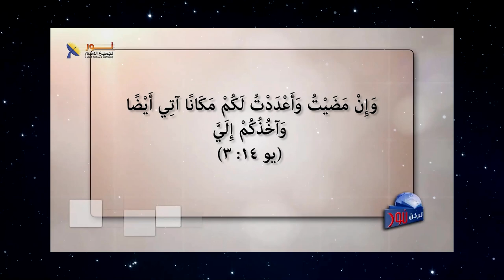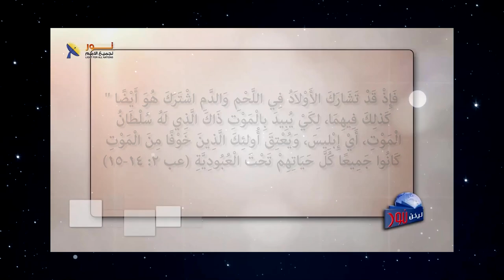02- المسيح أتى وسيأتي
📌 المسيح أتى وسيأتي

🔴المسيحية في جملة واحدة:  المسيح أتى والمسيح سيأتي

🔖ما هي أوجه التشابه بين مجيء المسيح الأول والثاني؟

✍شارك معنا بتعليقك أو أسئلتك فنحن نرحب بك

📌يمكنك التواصل معنا بصورة شخصية عن طريق رسائل الواتساب👇
WhatsApp الواتساب:    🆆🅷🅰🆃🆂🅰🅿🅿